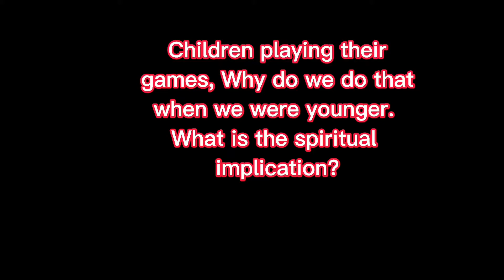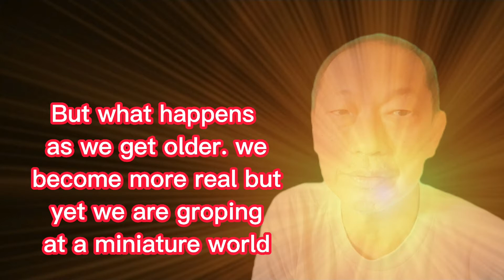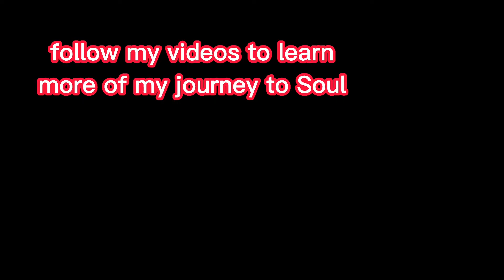Why children play. what is the spiritual implication?